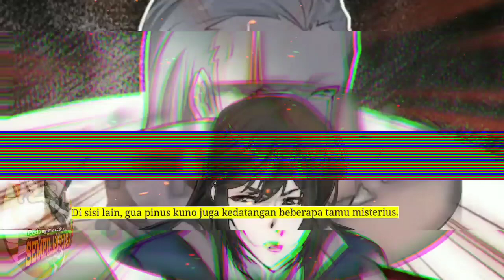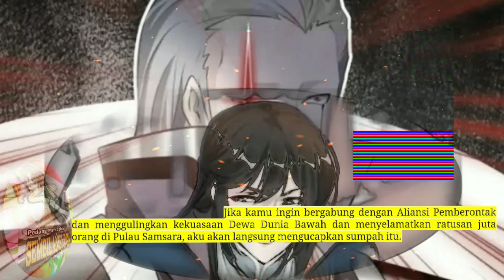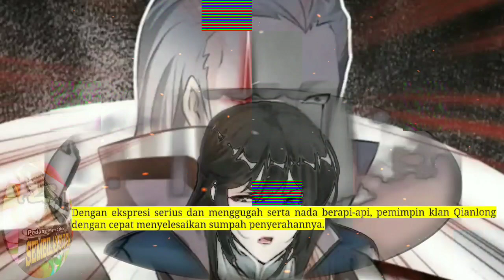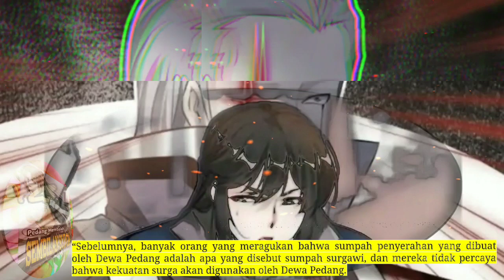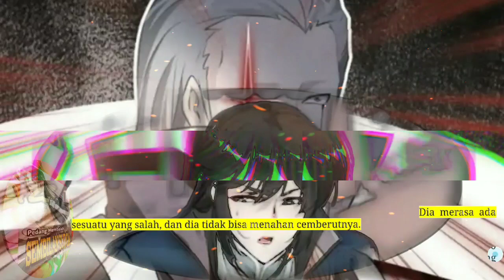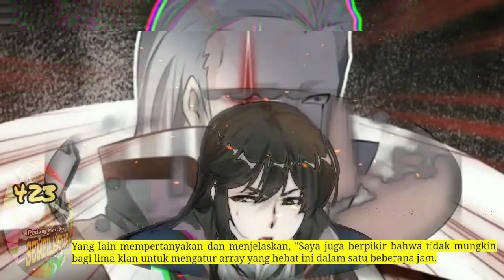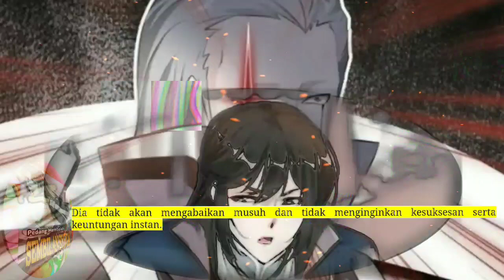Pedang Membelah Sembilan Surga season 423